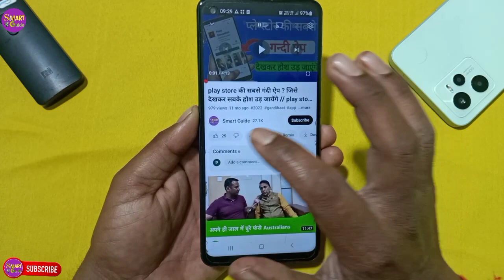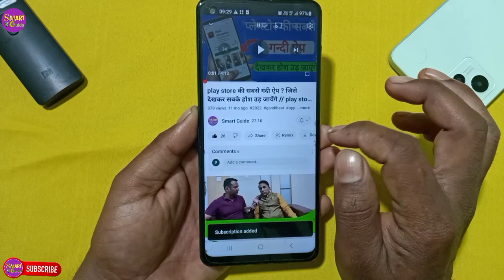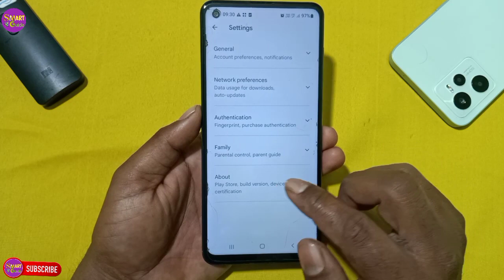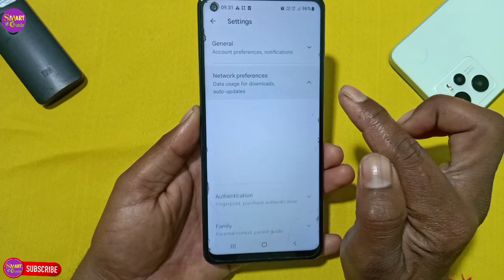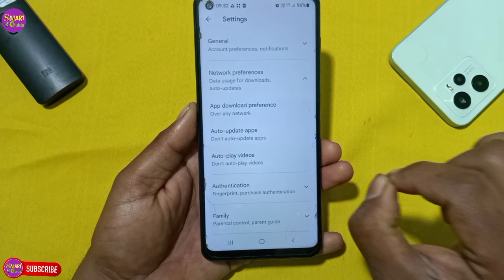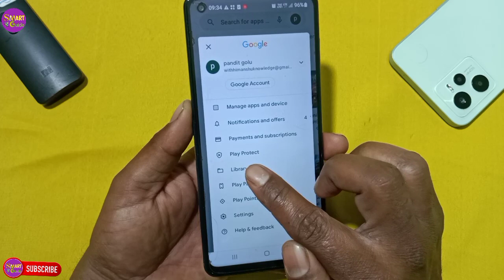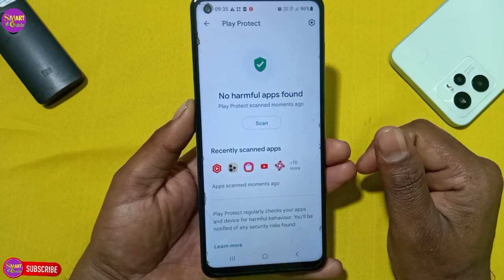play store की इस कमाल की सेटिंग से फोन हैंग, मोबाइल डाटा, स्टोरेज, मेमोरी, बैटरी सब ठीक करें !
phone hang Kota kya Karen
phone ki battery bahut kam chalte Hain kya Karen
phone battery problem
mobile ki battery jaldi khatm ho jaaye to kya Karen
phone storage problem fix
phone hang problem
phone battery problem fix
battery
mobile data kaise bachayen mobile data jaldi khatm ho jata hai kya Karen
mobile data
how to save mobile battery battery jaldi khatm Ho jaati hai phone ki battery
mobile battery
data saving
mobile data saving
mobile internet
mobile data jaldi khatm ho jata hai phone data problem
mobile storage
storage jaldi bhar jaati hai
phone storage problem
phone hang problem
phone hang hota hai
phone bahut hang hota hai
phone hang problem fix